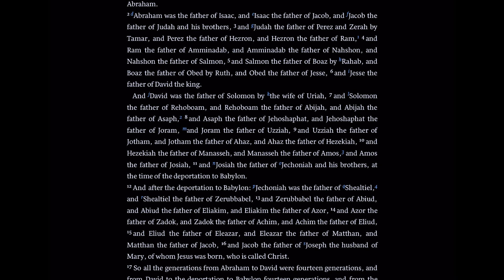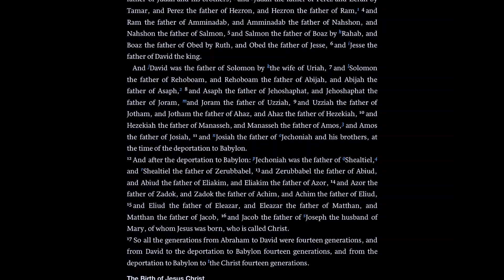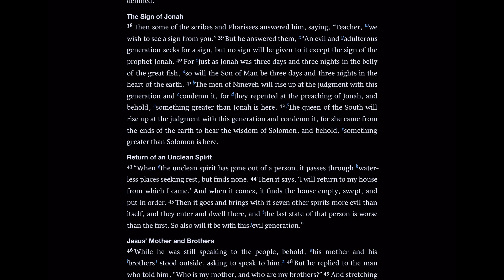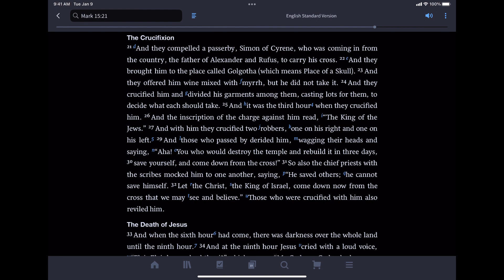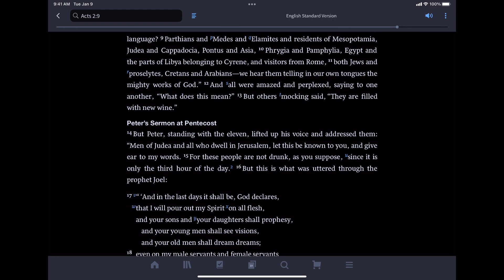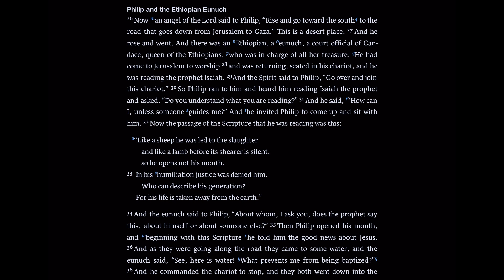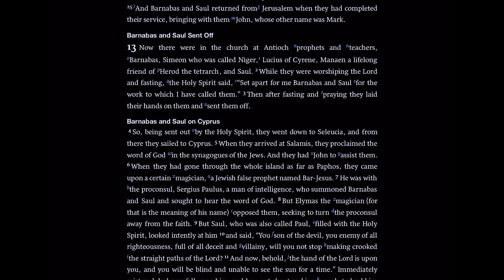Ep 17 The Bible In Black History pt 3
In scripture, we see the tremendous contribution of people of African descent in biblical history and early church history. Check out this episode.

Matthew 1:1-14 - The genealogy of Jesus, in which four Afro-Asiatic women are included: Rahab, Tamar, Ruth, and Bathsheba.
Matthew 2:13-18 - Out of Egypt (Africa) have I called my son (see Hosea 11:1).
Matthew 12:42 - The Queen of the South, meaning "the Queen of Sheba" (parallel reference in Luke 11:31; compare 1 Kings 10:1-10 and 2 Chronicles 9:1-9).
Matthew 27:32 - Simon of Cyrene compelled to carry the cross (parallel accounts in Mark 15:21 and Luke 23:26).
Acts 2:9-10 - The Jewish pilgrims gathered at Pentecost included persons of African descent, notably the Elamites of Mesopotamia and those from Egypt, Libya, and Cyrene.
Acts 8:26-40 - The Ethiopian Finance Minister on a mission for the Queen of the Ethiopians, the Candace; he is baptized as perhaps the first non-Jew (an early tradition that rivals the baptism of Cornelius).
Acts 13:1 - Two of the four prophets and teachers at Antioch (where persons of the Way were first called Christians--11:26) were Africans, namely Lucius of Cyrene and Simeon who was called Niger, a Latinism for "the Black Man."
Acts 18:24,25 - Apollos, the Jew of Alexandria in North Africa, becomes converted (1 Corinthians 3). 1 Corinthians 3:11 - Apollos, the African Preacher (he was from Alexandria on the Nile Delta.)

Bible in Real Life Podcast – Host: Pastor Lee Fuller
This podcast is for those who want to know how to apply the Bible to real life. Life is full of joys, pains and everything in between.

For speaking engagements and/or podcast invites,